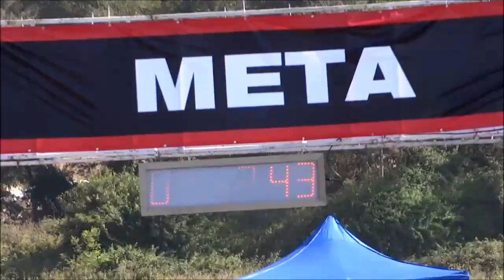Nacional cross country Chile, Santiago 2015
Video resumen del campeonato nacional de cross country realizado por fedachi el sábado 31 de enero 2015 en la comuna de El Monte, región Metropolitana, Chile. Faltó la categoría cadete varones 3km por problemas de memoria en la cámara.